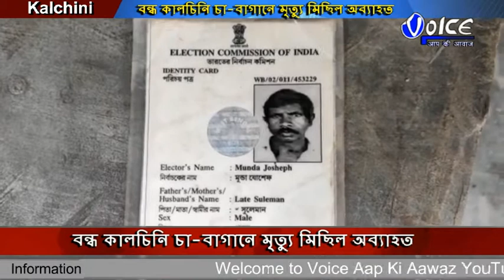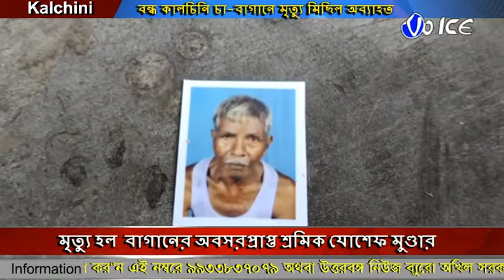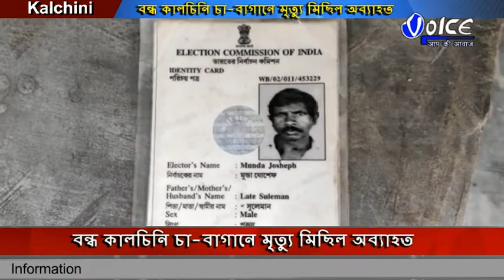বন্ধ কালচিনি চা বাগানে মৃত্যু মিছিল অব্যাহত,মৃত্যু হল বাগানের অবসরপ্রাপ্ত শ্রমিক যোশেফ মুণ্ডার ,এই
বন্ধ কালচিনি চা-বাগানে মৃত্যু মিছিল অব্যাহত,মৃত্যু হল  বাগানের অবসরপ্রাপ্ত শ্রমিক যোশেফ মুণ্ডার ,এই নিয়ে বন্ধ কালচিনি চা-বাগানে গত দুই মাসে শ্রমিক মৃত্যুর সংখ্যা  দাড়ালো সাত